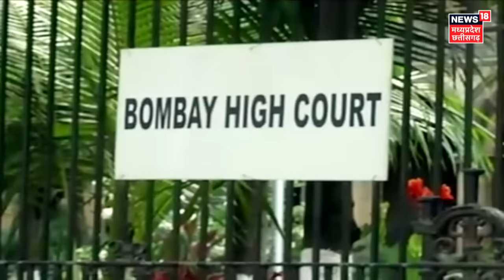Badlapur Encounter News : Akshay Shinde Encounter का असली सच? | Thane Protest | Maharashtra Police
Akshay Shinde Encounter का असली सच? | Thane Protest | Maharashtra Police | Badlapur Encounter News | Badlapur School Case News | Maharashtra News | badlapur encounter akshay shinde video | badlapur encounter akshay shinde | badlapur adarsh school news

महाराष्ट्र Maharashtra के बदलापुर Badlapur के एक स्कूल की दो बच्चियों के साथ यौन शोषण करने वाला हैवान अक्षय शिंदे Akshay Shinde सोमवार को पुलिस एनकाउंटर police encounter में मारा गया. सोमवार को जब पुलिस उससे पूछताछ के लिए तलोजा जेल से बदलापुर लेकर जा रही थी, तभी उसने पुलिस अधिकारी की पिस्टल स्नैच कर फायरिंग कर दी. इसके बाद पुलिस इंस्पेक्टर की जवाबी कार्रवाई में अक्षय शिंदे मारा गया. पुलिस सूत्रों ने बताया कि वैन में कम जगह होने की वजह से पुलिस की जवाबी कार्रवाई की गोली शिंदे के चेहरे पर लगी, जिससे उसकी मौत हौ गई.